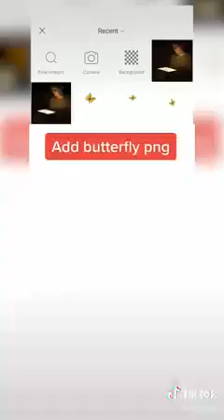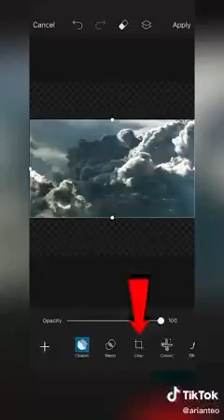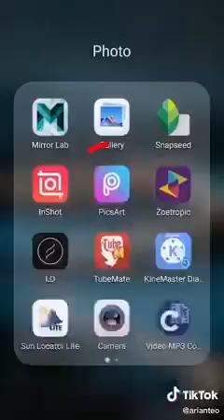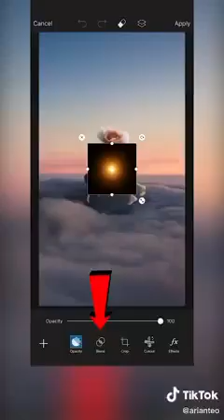Edit photo with PicsArt